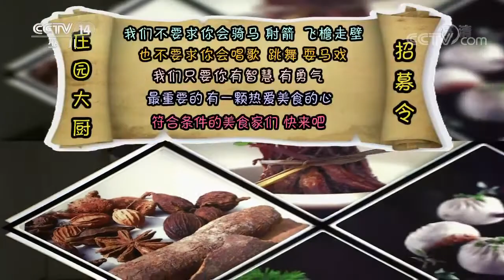20170831 快乐体验